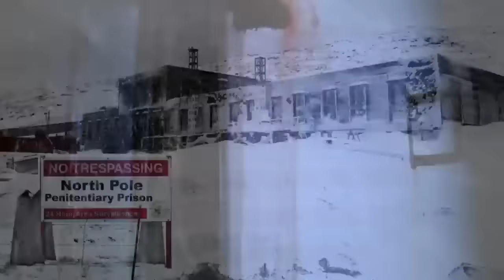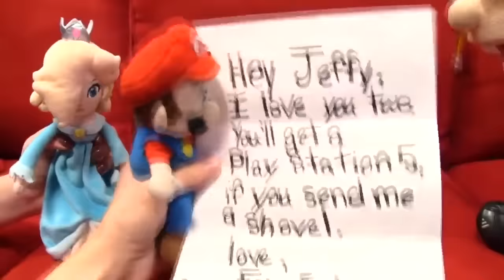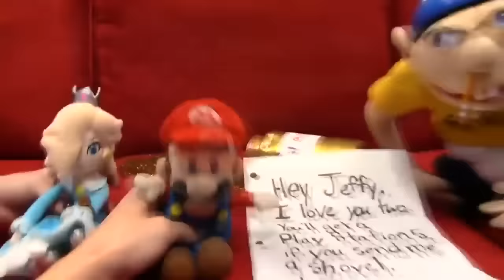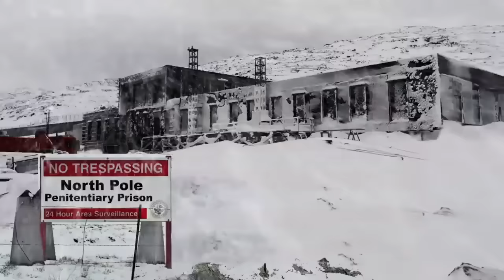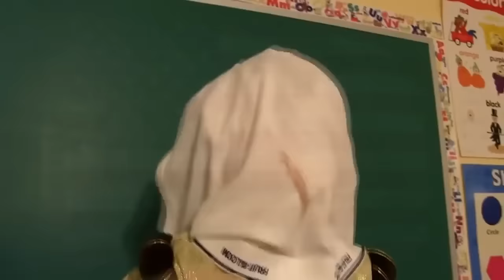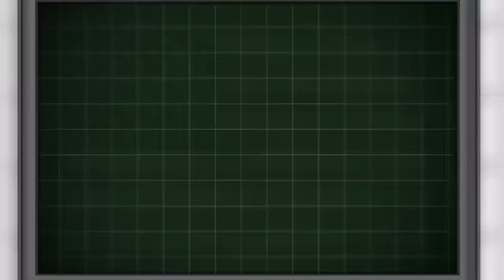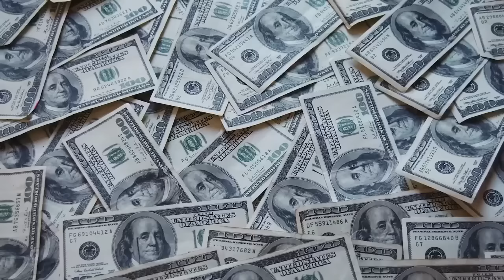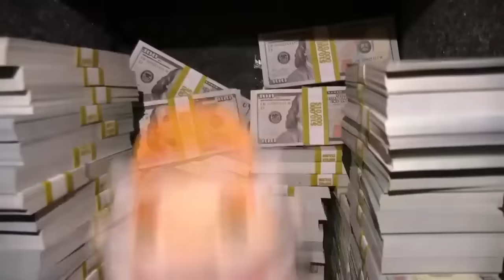SML Movie - The Box Jeffy! - Full Episode